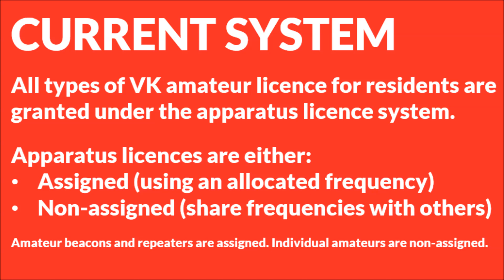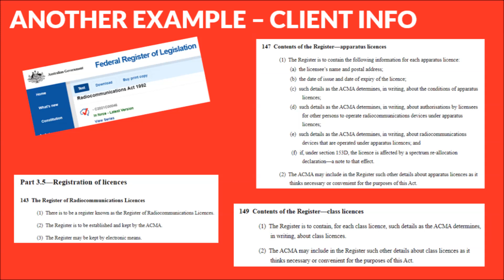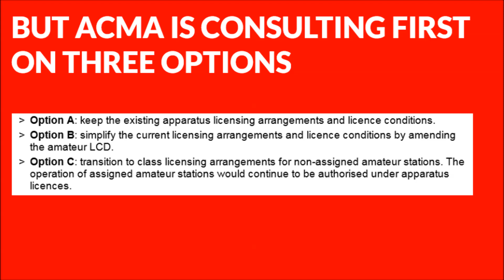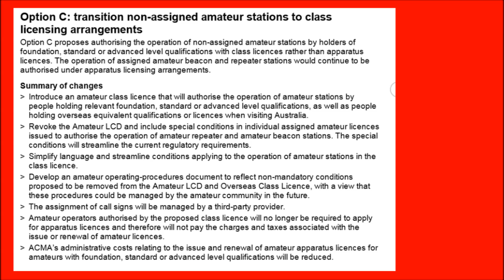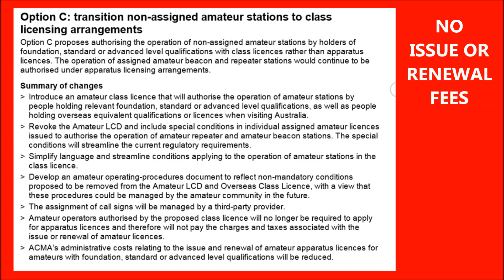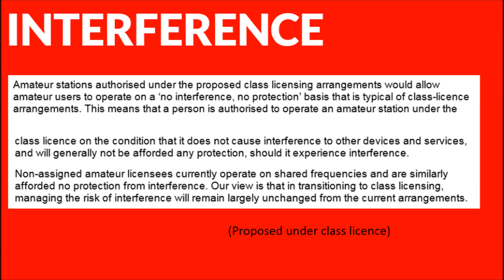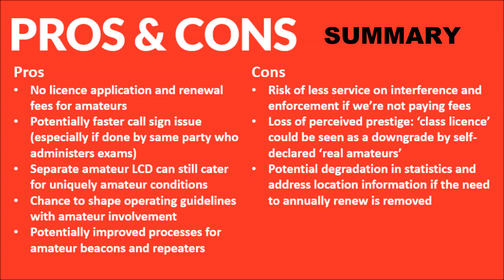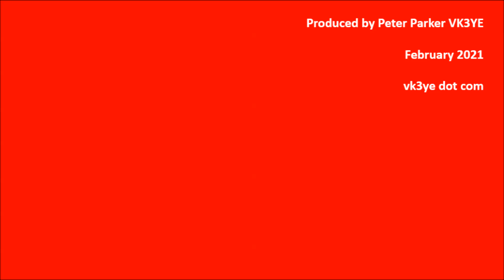No annual fees for Aussie ham radio? A look at ACMA's licensing proposal (Part 1).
Big changes are afoot and now is the time to have your say. Australia's ACMA could scrap amateur licence application and renewal fees and reduce regulations if we move to class licensing. Or they could keep something like the current arrangements under apparatus licensing. Which do you prefer?